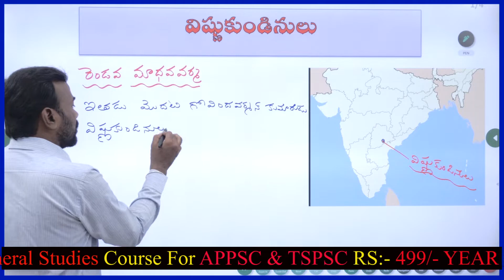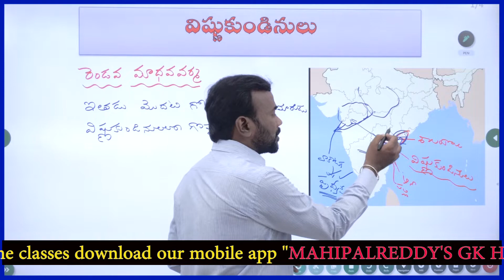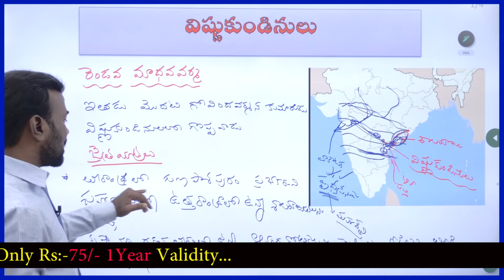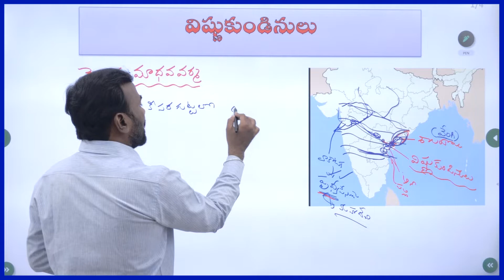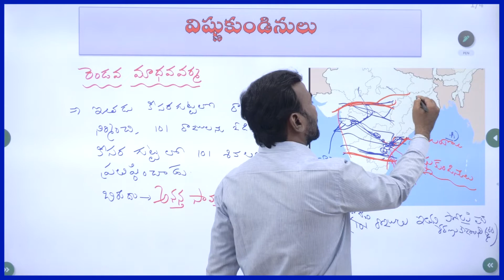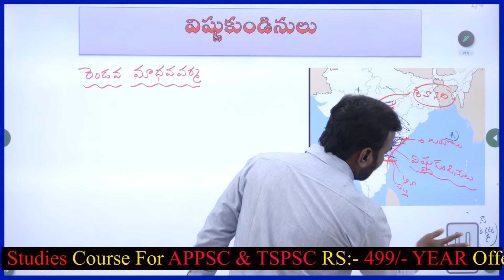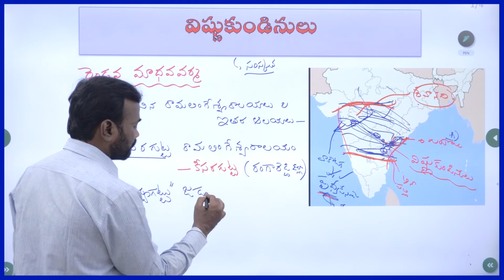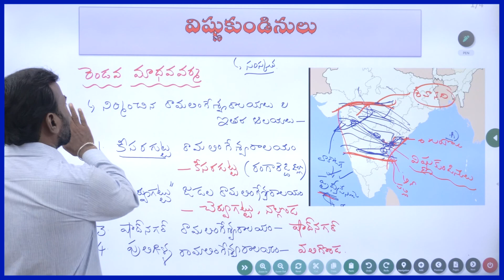విష్ణుకుండినులు-రెండవ మాధవ వర్మన్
DOWNLOAD MOBILE APP MAHIPAL REDDY'S GK HOUSE FROM PLAY STORE  FOR ONLINE GK AND CURRENT AFFAIRS CLASSES